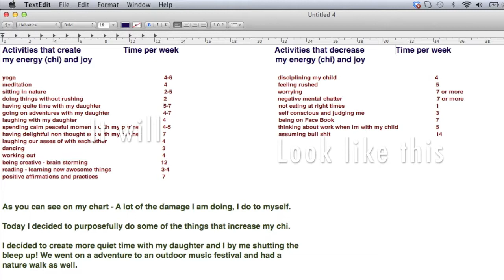Am I depleting my sexual energy? Exercise #3 - The Balance of our Well-Being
Are you in enrichment mode or depletion mode? You could be hindering your sexual energy by doing things that deplete your chi. I will guide you through this exercise to explore daily habits and how it effects our sexual and spiritual life. We learn about chi and the importance of Vital Energy and how to create it!.